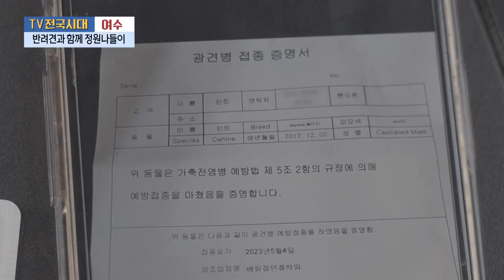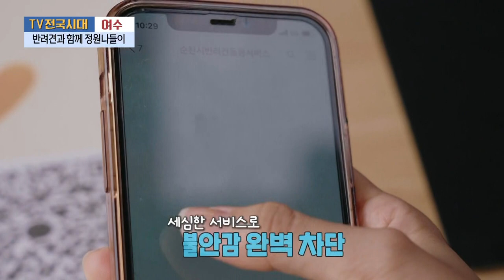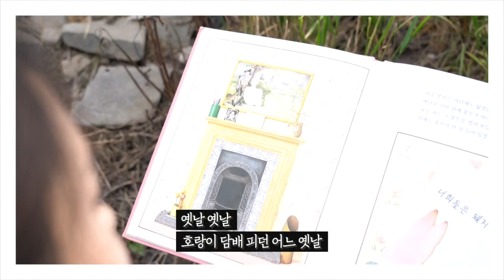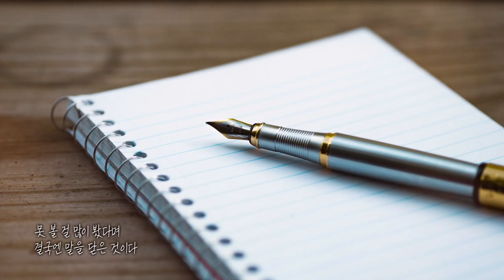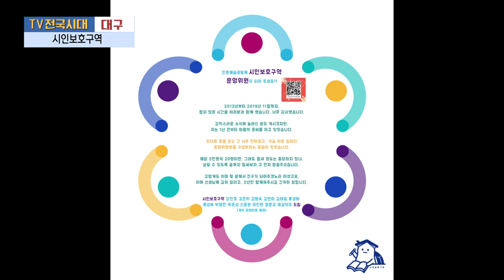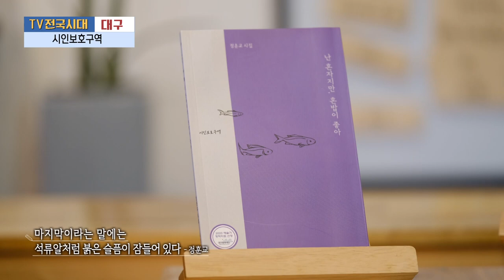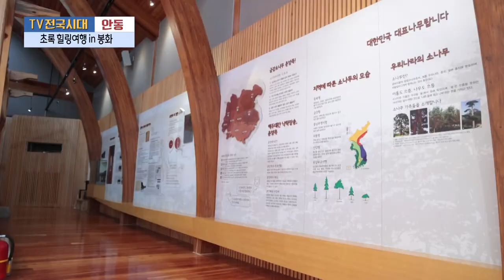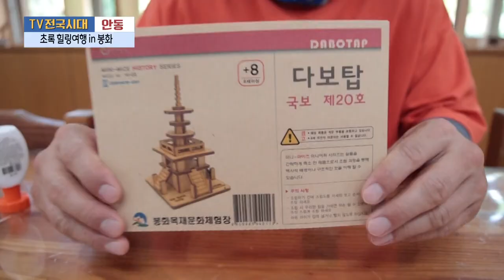[TV전국시대] 6월 7일(수) 전체방송 다시보기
6월 7일(수)

여수-반려견과 함께 정원나들이
충북-토종벌 명인을 만나다
대구-시인보호구역
포항-토함산 아랫마을 페스타
안동-초록힐링여행in봉화